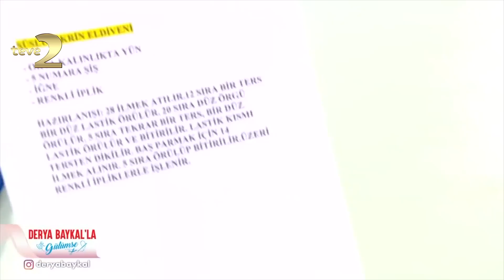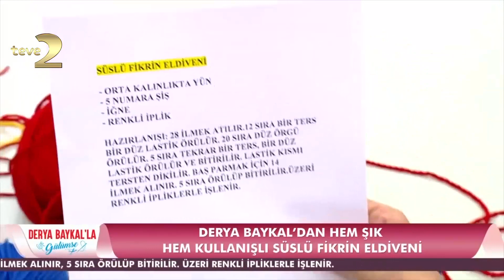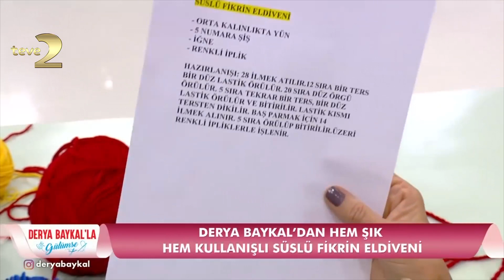Derya Baykal'la Gülümse: Hem Kullanışlı Hem Süslü Fikrin Eldiveni